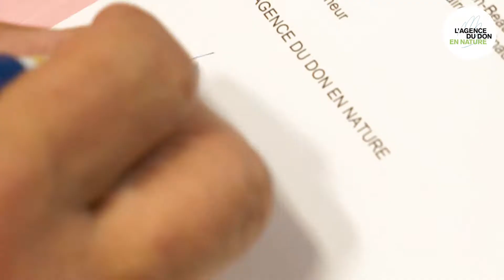Installation de l'Entrepôt Ecole de l'Agence du Don en Nature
L’Agence du Don en Nature ouvrira en février 2020 son Entrepôt Ecole afin de mettre son savoir-faire logistique au service de l’insertion professionnelle et de l’innovation sociale.
Situé à Dourges (Hauts-de-France) au sein du Campus Euralogistic de la CCI d'Artois, l'Entrepôt Ecole a pu voir le jour grâce à de nombreux partenaires et mécènes, séduits par sa mission sociale : professionnaliser chaque année 60 personnes pour leur permettre le retour à l’emploi.